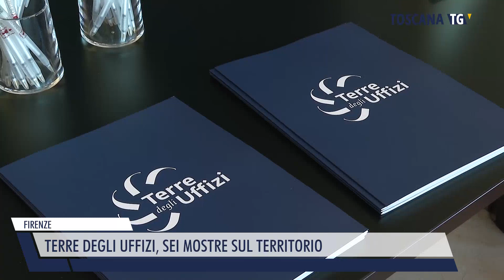2023-03-13 FIRENZE - TERRE DEGLI UFFIZI, SEI MOSTRE SUL TERRITORIO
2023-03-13 FIRENZE - TERRE DEGLI UFFIZI, SEI MOSTRE SUL TERRITORIO